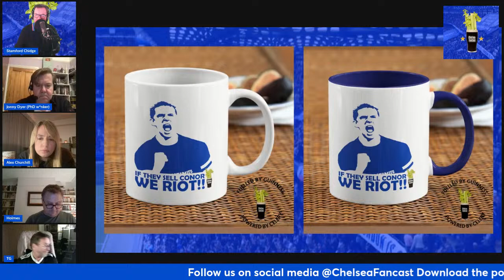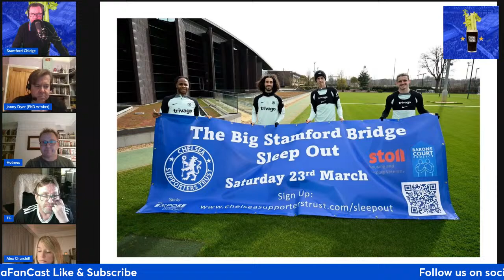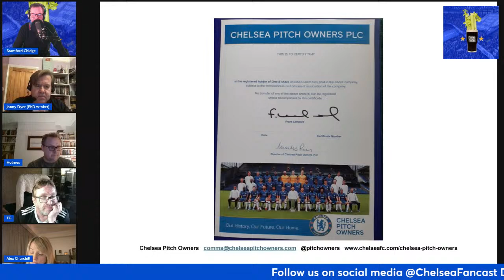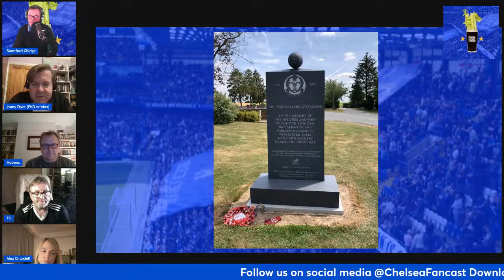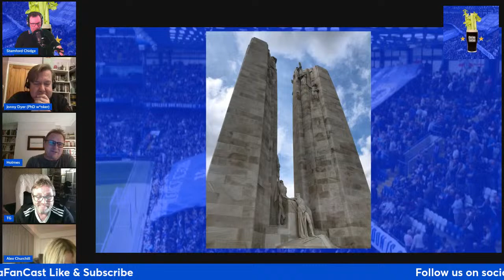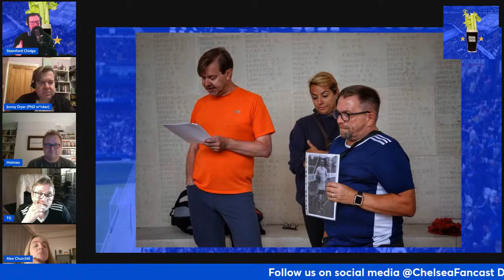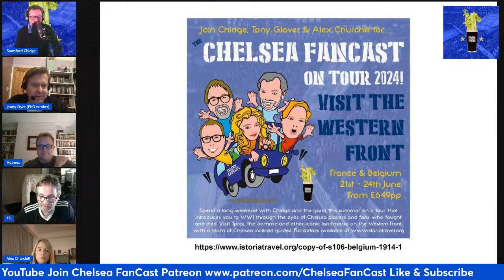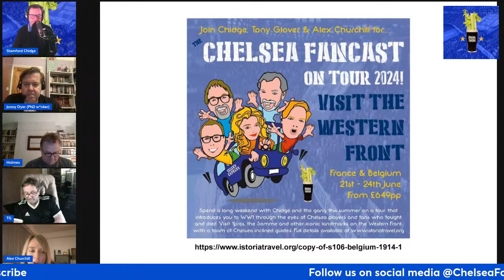'The Big Push' Chelsea FanCast #1121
Stamford Chidge is joined by Tony Glover and historians Alex Churchill, Jonny Dyer and Andrew Holmes to discuss our WW1 Battlefield Tour this summer.